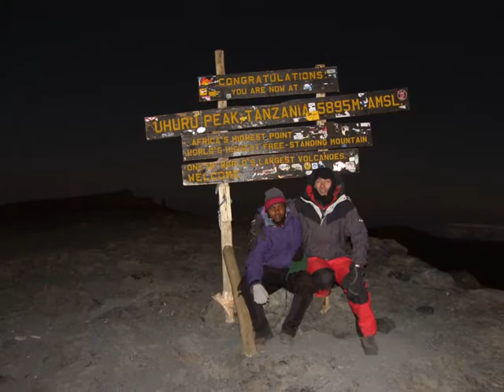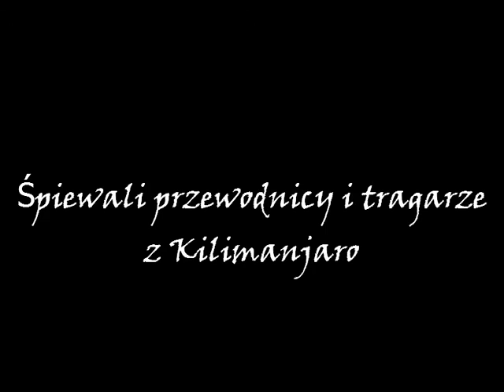Kilimandżaro - góra i ludzie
Kolorowe obrazki z trekkingu na Kilimandżaro i Mount Meru. NIezwykłe krajobrazy i ludzie w nich żyjący. To wszystko zilustrowane śpiewami przewodników i porterów ze stoków Kilimandżaro.